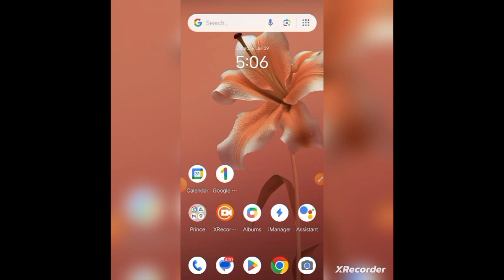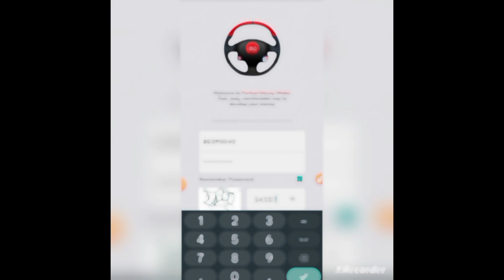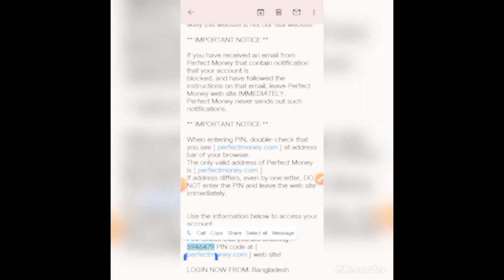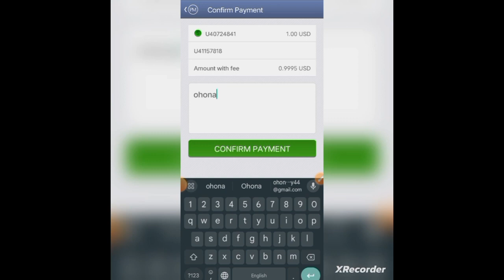Perfect money থেকে বিকাশে ট্রান্সফার 😍😍😍😍 Perfect money to perfect money 📳📲